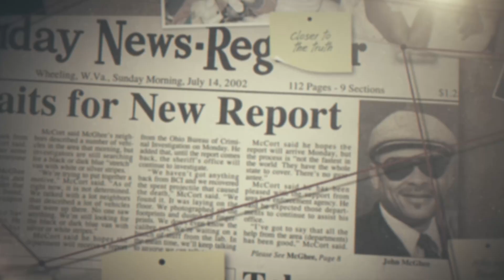426 // John McGhee's Ice Cold Case w/ Madison McGhee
In this episode Crawlspace Media's Tim Pilleri and Lance Reenstierna speak with Madison McGhee. Madison hosts and produces the podcast Ice Cold Case about her father John Cornelius McGhee's unsolved murder from Belmont County, Ohio in 2002.

Check out our Missing subscription service where we have a bonus show and ad-free episodes!